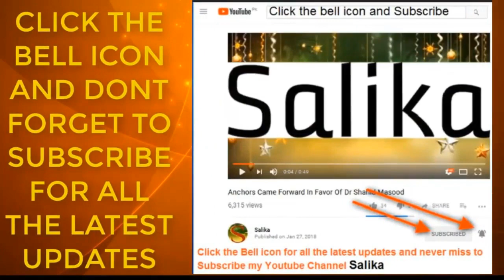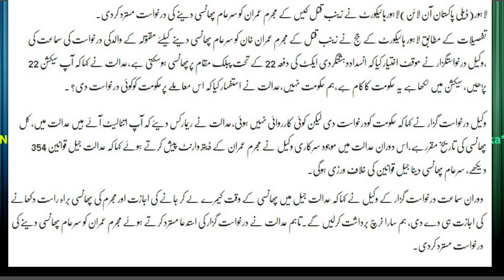MULZIM IMRAN KO SAR E AMM PHANSI DAYNY KI DARKHAST MUSTARAD